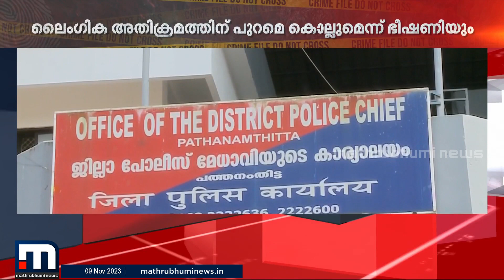അഞ്ചുവയസുകാരനെ ലെെം​ഗികമായി പീഡിപ്പിച്ചു, കൊല്ലുമെന്ന് ഭീഷണിയും; പത്തനംതിട്ടയിൽ 43കാരൻ പിടിയിൽ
Happy viewing!